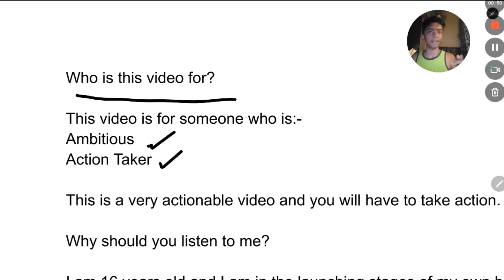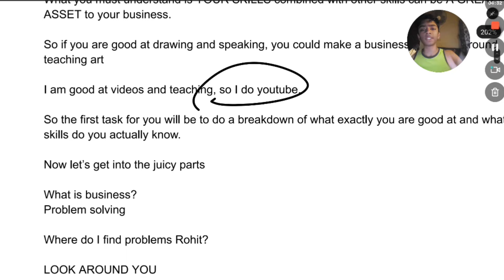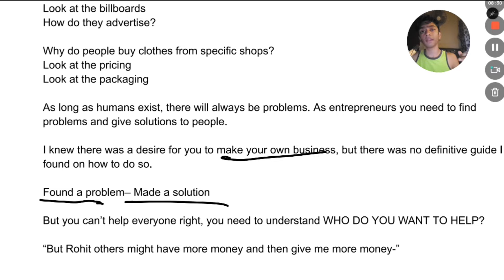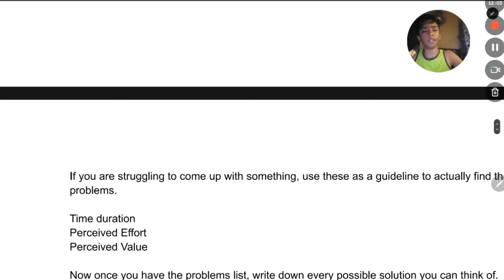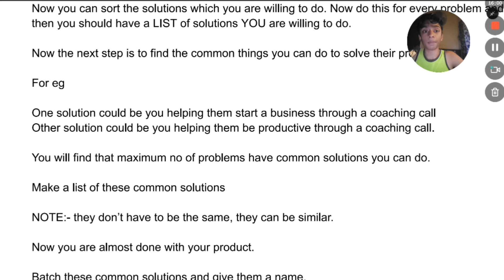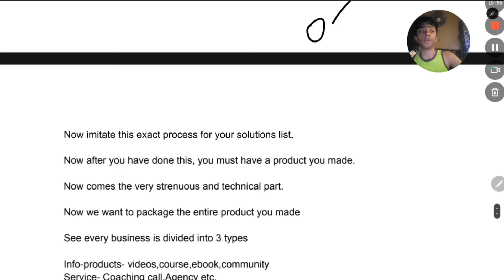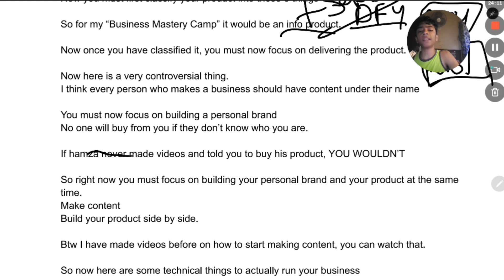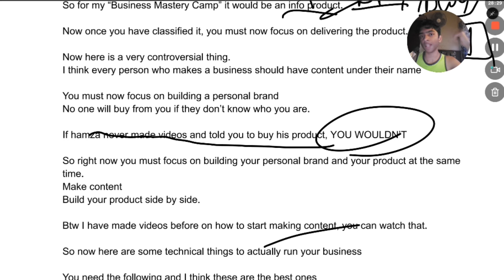How I plan to get RICH ( follow along guide)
Curious how we help service-based businesses build personal brands on YouTube?

See exactly how we do it—no gimmicks, no opt-ins, just a clear path to high-quality clients and real results: